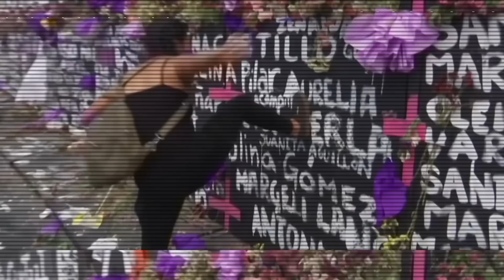Así afecta a Europa la guerra en Israel, con García-Margallo